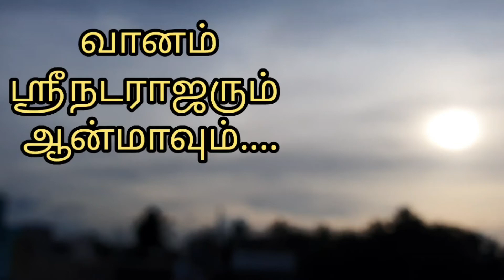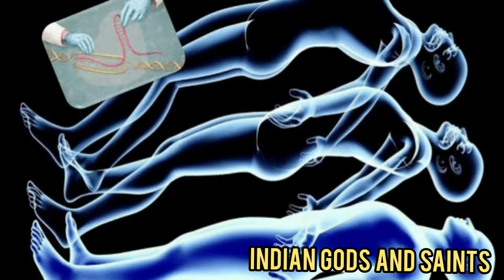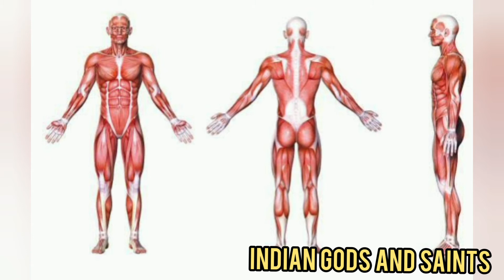சிதம்பர ரகசியம் வானம் சிதம்பரம்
கடவுளை தெரிந்துகொள்ள சில நிமிடங்களை ஒதுக்குங்கள்
எங்களோடு நேரத்தை செலவிடுங்கள்